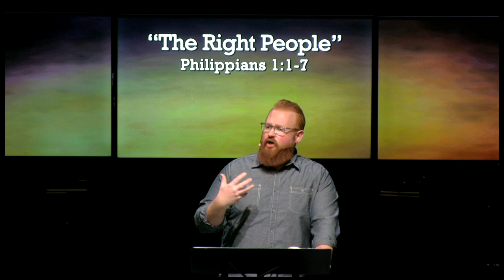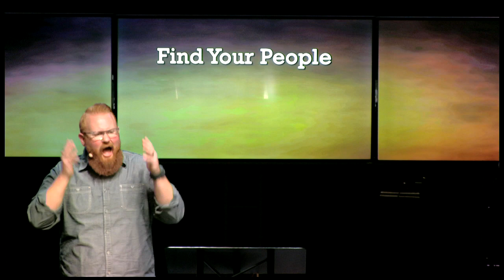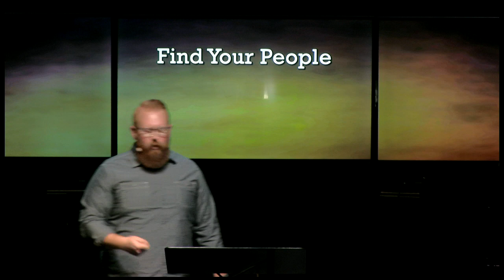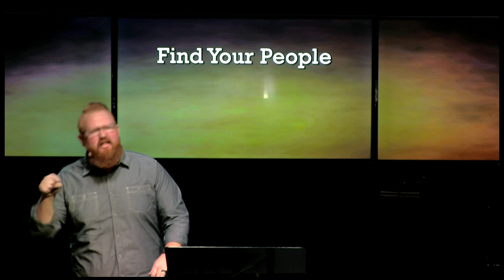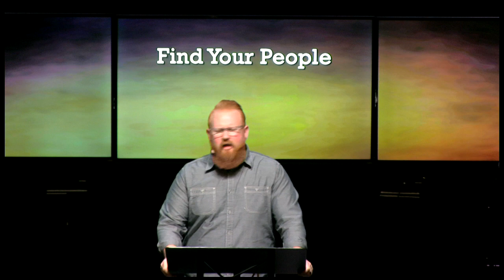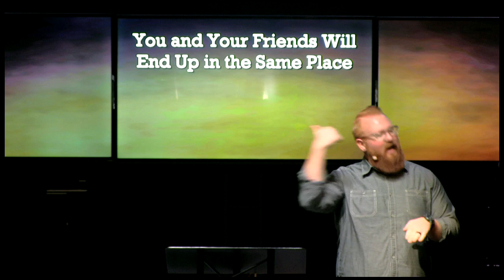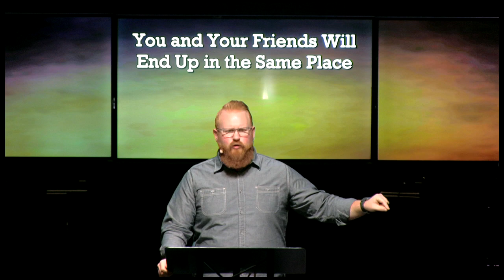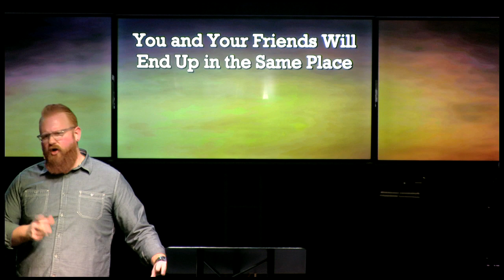Philippians: Part 2 - The Right People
Pastor Steve Gentry

Find Your People (6:54)
- Philippians 1 : 1-5
- 1 Thessalonians 2 : 8

You and Your Friends Will End Up in the Same Place (24:40)
- Proverbs 10 : 17

Initiate Influence (35:10)
- Philippians 1 : 7
- Proverbs 27 : 17

Questions:
- How does following Jesus  push us to care about other people?
- Why should you commit to relationships with people that share your faith?
- How can your relationships tell you a lot about your future?
- Why are shared goals vital in discipleship relationships?
- How can you own more responsibility in how you are influenced and how you influence?